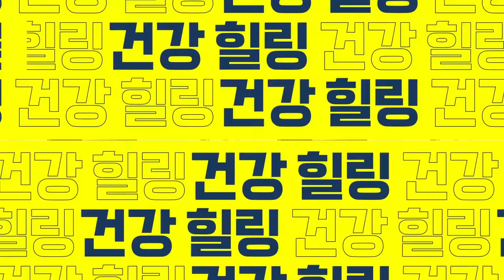치과의사 영업비밀 대공개. 잇몸에서 피날 때 잇몸병 집에서 3천 원으로 해결하는 법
잇몸에서 피가 날때 병원에 가기 전에 이것 부터 해보세요. 약국에서 3천원으로 해결하는 방법.
00:00 오늘의 주제 설명
01:20 잇몸에서 피가 나는 이유는?
02:49 잇몸에서 피가 나면 집에서 무엇을 해야 할까?
03:59 잇몸이 약하면 임플란트 못한다?
05:28 입 속 세균을 줄이는 방법은?
06:49 양치질 외에 입 속 세균 줄이는 방법은?
08:30 클로르헥시딘 사용방법은?
09:42 클로르헥시딘 사용시 주의사항은?
○본 영상은 연세 굿데이치과에서 제작지원해 주셨습니다.